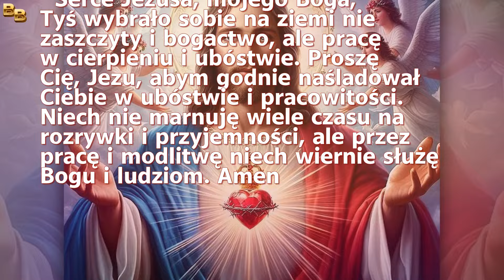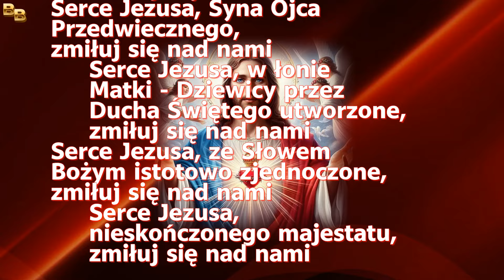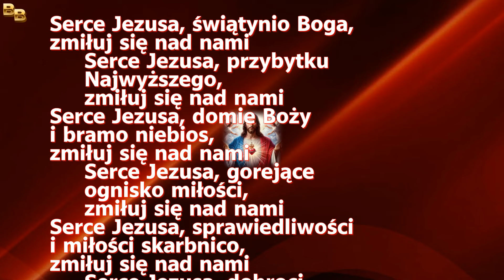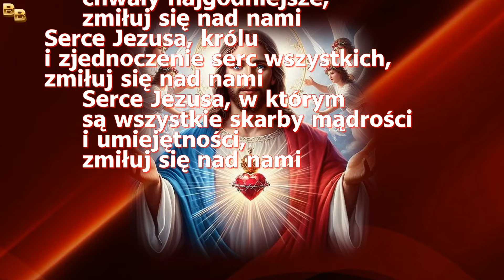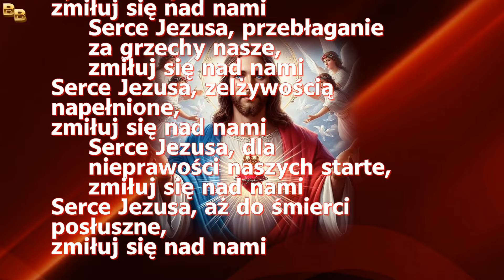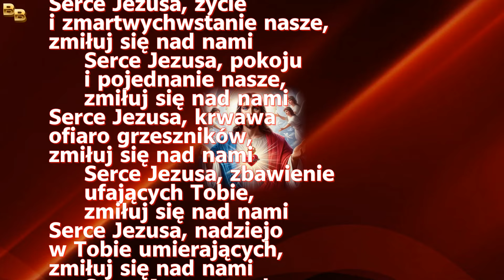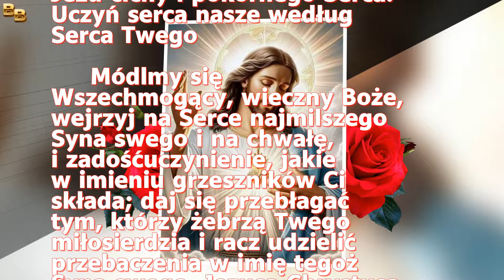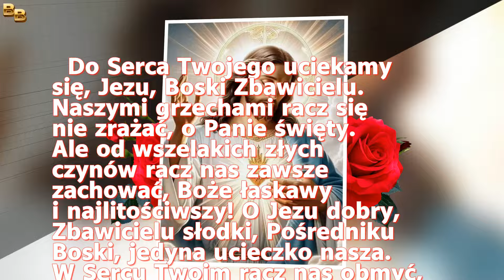8 Dzień Nowenny do Najświętszego Serca Pana Jezusa